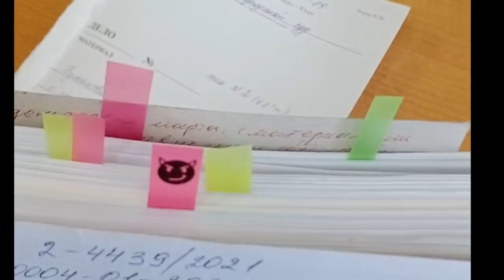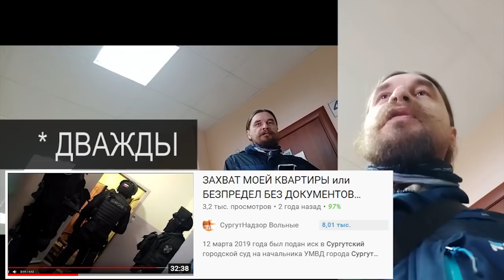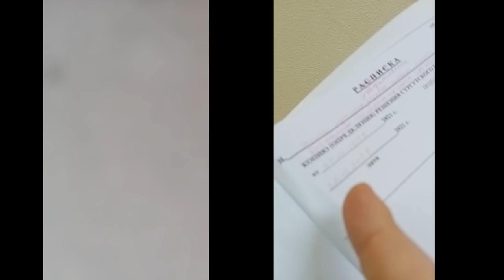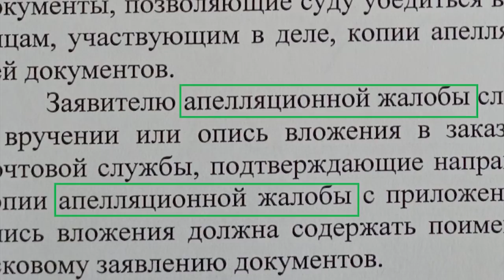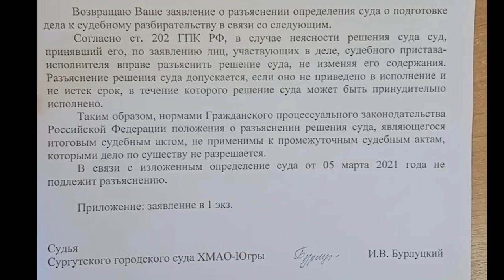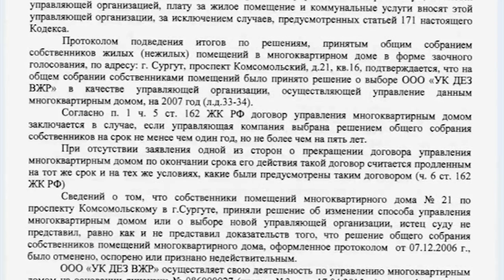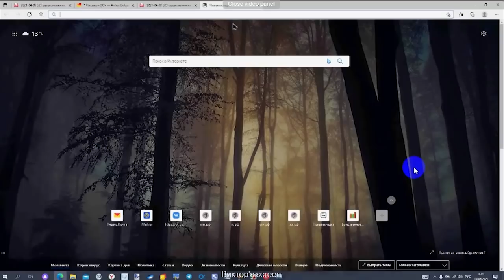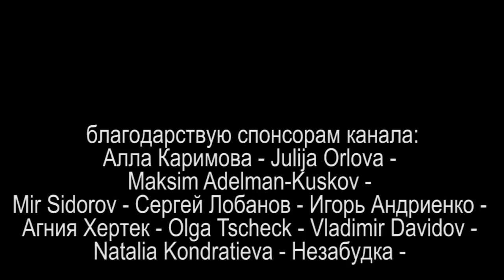ПАЛКИ В КОЛЁСА или ЧЁРТИ ЧТО ТВОРИТСЯ 2021.06.27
диверсии чёрных мантий превзошли сами себя. третий месяц дело о незаконном отключении от электричества не уходит в апелляционный "суд" ХМАО из-за действий и бездействия чёрной мантии Бурлуцкий Игорь Викторович и председателя "суда" Кузнецов Геннадий Анатольевич

на ты или на вы?

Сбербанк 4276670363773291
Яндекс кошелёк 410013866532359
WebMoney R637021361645